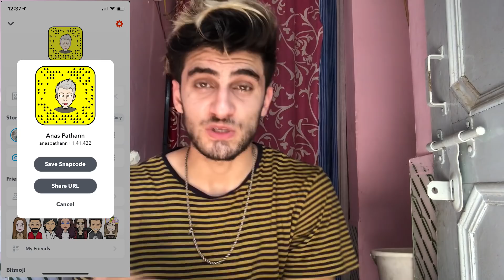MY HOME TOUR 2020 /ANAS PATHAN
HEY, HELLO
PHELI BATT JO BHI YE PADHH RHAA HAI
THANKYOUSOMUCH

KEEP SMILING
KEEP SUPPORTING